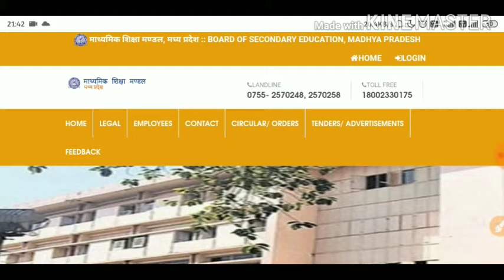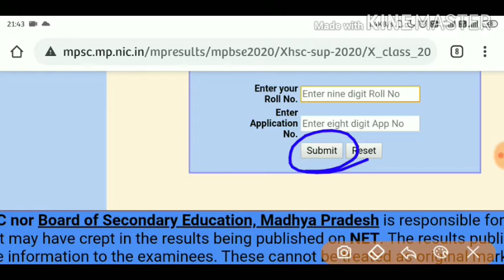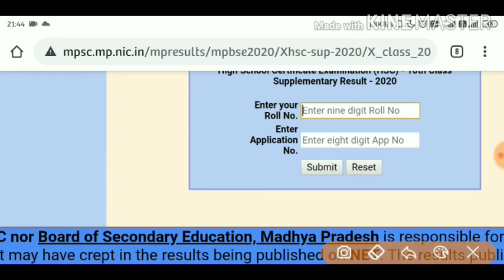10th Supplementary |10th Result || How to check Result || 1pth result 2020|| 10th result New updates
10th Maths live class Group join link.

12th All subject Live Class group join...

👉Samadhanstudy...

Name- Samadhanstudy.